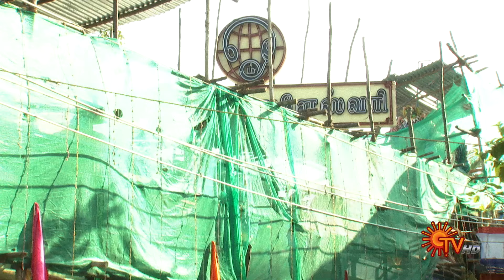Aalaya Vazhipadu - 31 May 2024 | Sun TV